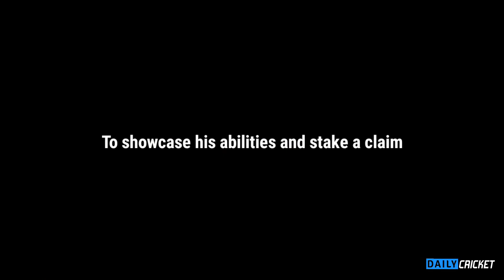Bcci new captain | Shikhar Dhawan returns to Team India | Daily Cricket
BCCI has found a new captain but who?

Watch this video in the find out as we discuss the following topics in this video -

1. BCCI new captain

2. Shikhar dhawan returns to team India

3. BCCI captain

4. Shikhar dhawan returns

5. Shikhar dhawan

6. Shikhar dhawan team India

7. BCCI

8. Daily cricket